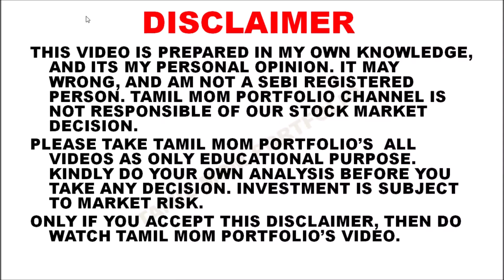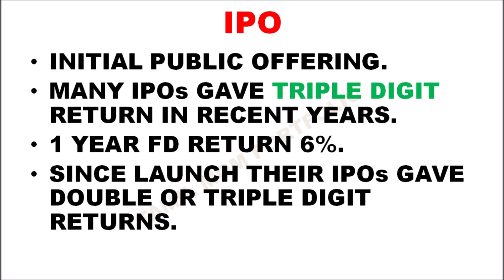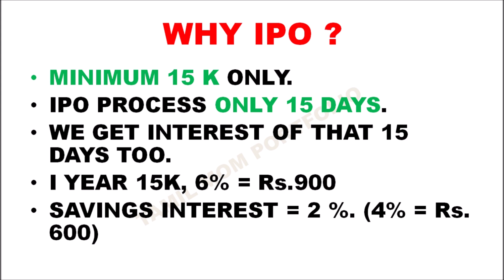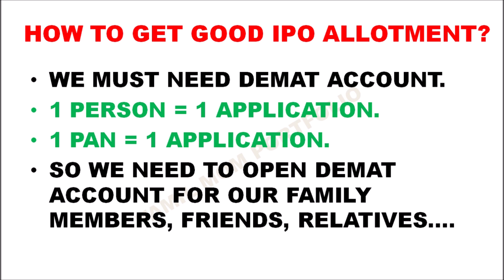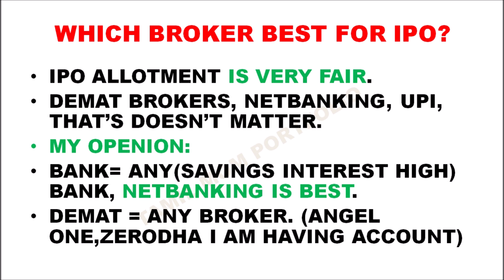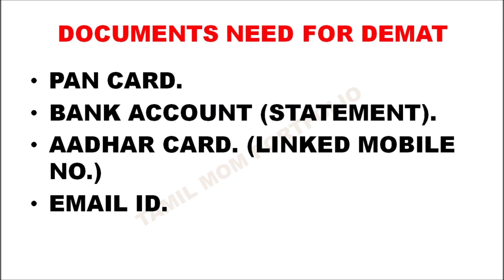How to Get IPO Allotment | Best Broker for IPO | How to Double our Investment | Best Bank for IPO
CarTrade IPO
CHEMPLAST SANMAR IPO
aptus ipo

share market news channels in india,